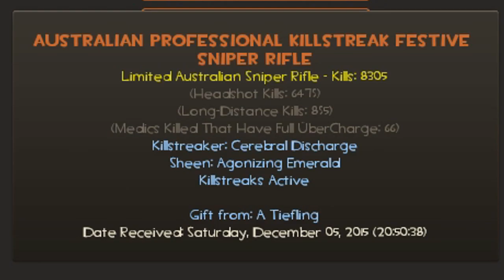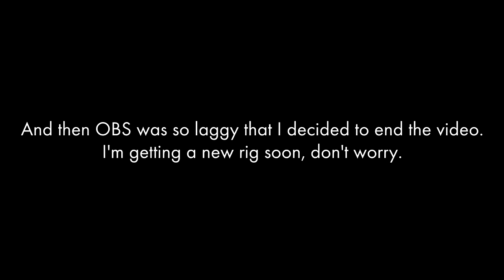[TF2] The Road to Hale's Own: Sniper Rifle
I should not be allowed to make montages.

I apologize for the frame issues later on in the video. I didn't notice them in-game, so I didn't know OBS was apparently chugging in the background. I'm getting a new rig soon so this won't be an issue for long.